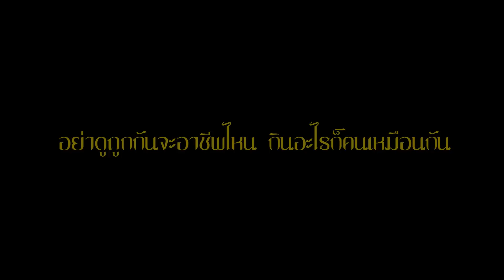ละครธรรม เรื่อง ปลาร้าเป็นเหตุ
ไม่ถูกต้องแต่ถูกใจ กินอะไรก็คนเหมือนกัน